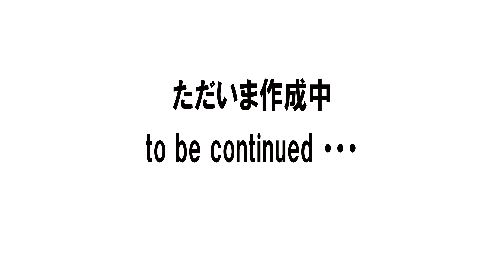『呪術廻戦』五条の虜になってしまえばきっと【手書き未完】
ごめんなさい！まだまだ未完成です！！
たった30秒ほどの動画になる予定ですが、１０秒で約１００枚全然進まない！
まったくもって誰得な動画なのか・・・
今しばらくお待ちくださいませ。

いや、

待ってる人いる！！？？
※追記2021/7/8
完成しました！